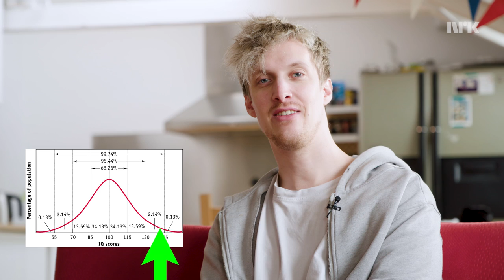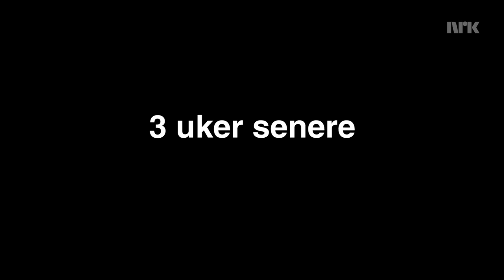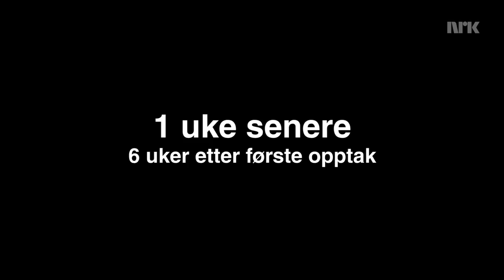Hvor smart er Jonas?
Hvem er Mensa? Hva driver de med? Hvor holder de til? Jonas scoret veldig bra da 4ETG tok en IQ-test på nett. Men hvor smart er han egentlig? I denne videoen tar Jonas et dypdykk i intelligensens vidunderlige univers for å lære om Mensa Norge og hvor smart han selv egentlig er.